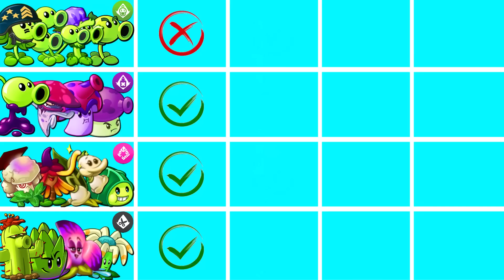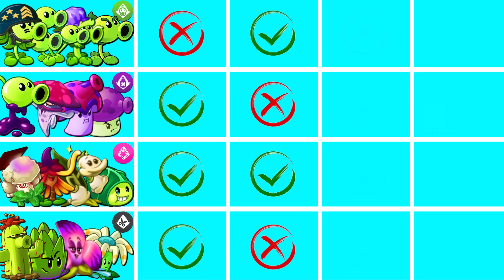PvZ2 - 4 Plant Teams "PEA vs POISON vs MAGIC vs MULTI" Battlez - Who Will Win?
- Green war
The idea of the game is to zap zombies using strategic gardening across different lands through the ages. The first level has you traveling to ancient Egypt, with later levels taking you to the Wild West, the Dark Ages, and even a futuristic world, each of which is filled with with unique challenges and zombies.
🔸 More info about the game:
Platforms: Android, IOS
Publisher: EA - Electronic Arts
Developer: PopCap Games